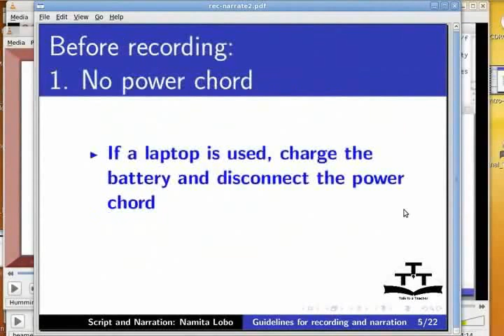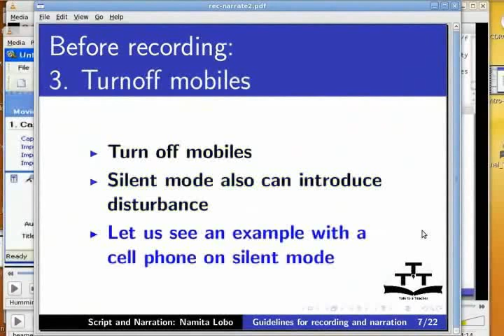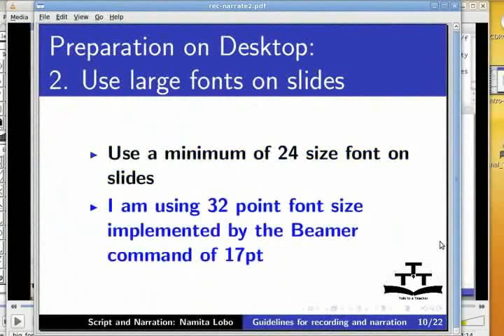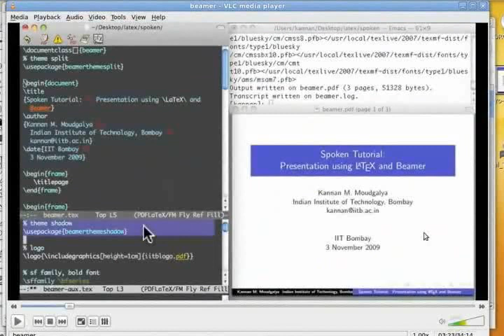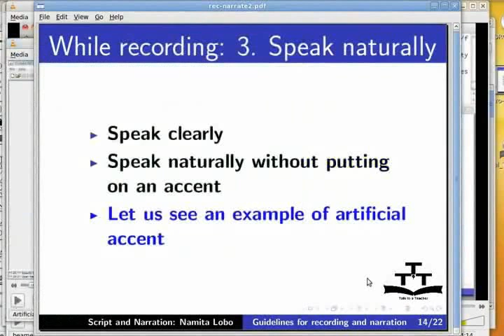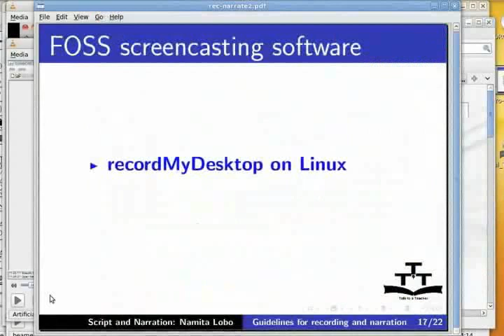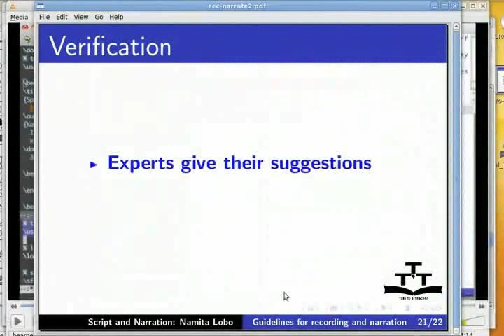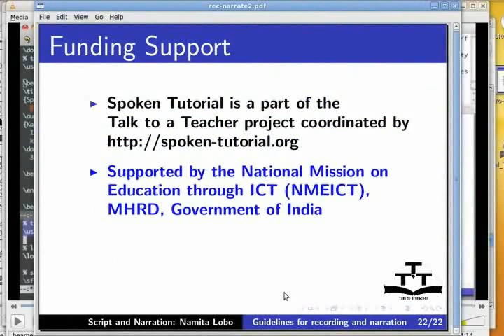Guidelines for recording and narration - Nepali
रेकर्डिंग र नरेसनको निर्देशनहरु